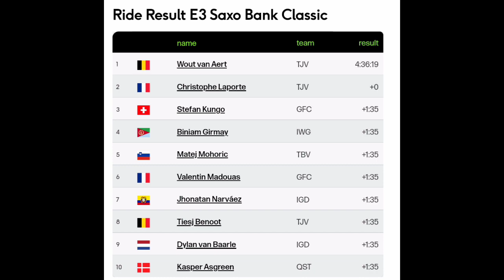Wout van Aert Wins | 2022 E3 Saxo Bank Classic (E3 Harelbeke) | Jumbo-Visma 1-2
Wout van Aert Wins | 2022 E3 Saxo Bank Classic

Wout van Aert from Belgium and Team (Jumbo-Visma) wins the 2022 E3 Saxo Bank Classic. The first rider to win in the colours of the Belgian national champion’s jersey in decades. He and teammate Christophe Laporte had a superb team performance. Taking first and second after they attacked together over the Paterberg with 40km to race and time trialed to victory.

Wout van Aert was quoted saying "The team was impressive. I have to thank every single one of the guys for setting us up in the final. Me and Christophe were supposed to be more defensive until the Paterberg and from then on we were together in front. Also a big thank you to Christophe to give me this victory. It means so much to win this big Classic in Flanders and I'm really proud of my team. There was no discussion at all about the win. I think there are still a lot of races to come and we'll definitely end up in more difficult situations with more guys around us. Sooner or later Christophe or someone else will get this chance.
This is how we want to race and this is the way everybody believes we can have the biggest chance of winning. Bike racing is really hard. It's one of the hardest races of the spring season but I learned our team is really on top of it."
Classification

1 Wout Van Aert (Bel) Jumbo-Visma 4:36:19
2 Christophe Laporte (Fra) Jumbo-Visma
3 Stefan Küng (Swi) Groupama-FDJ 0:01:35
4 Biniam Girmay (Eri) Intermarché-Wanty-Gobert Matériaux
5 Matej Mohoric (Slo) Bahrain Victorious
6 Valentin Madouas (Fra) Groupama-FDJ
7 Jhonatan Narvaez Prado (Ecu) Ineos Grenadiers
8 Tiesj Benoot (Bel) Jumbo-Visma
9 Dylan van Baarle (Ned) Ineos Grenadiers
10 Kasper Asgreen (Den) Quick-Step Alpha Vinyl Team

Music
1.
2. Splice app (GoPro)
3. Bloomer
4. Swallow
Upcoming events
21-27 Mar - Volta Ciclista a Catalunya

27 Mar - Gent-Wevelgem in Flanders Fields
27 Mar - Gent-Wevelgem In Flanders Fields Women's
2022年冬季奥运会